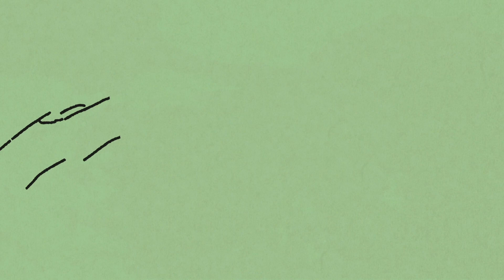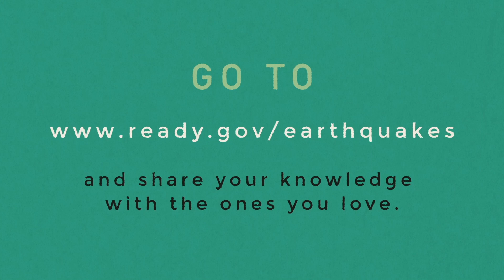The North Anatolian Fault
Istanbul has one of the highest seismic vulnerabilities in the world due to its proximity to the North Anatolian Fault. This short animated film portraits Olcay, an early career geoscientist, who developed a passion for earthquake science and its communication to the public.

Production team
Director: Johanna Ickert
Contributing Researchers: Johanna Ickert, Dr. David Fernández-Blanco, Prof. Iain Stewart,
Translation: Gamze Koc, Müge Atalar
Motion Graphics: Andrew Berry
Sound design: Philipp Nespital
Speaker: Seray Karadag

Acknowledgement: This film and the associated doctoral research were generously funded as part of the Marie Curie Integrated Training Network on ‘Anatolian pLateau climatE and Tectonic hazards’ (ALErT).